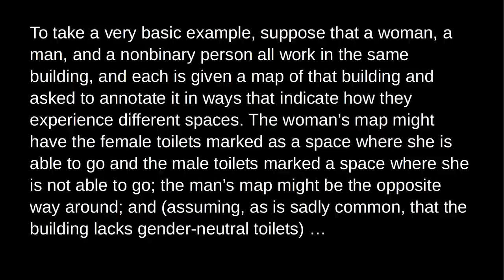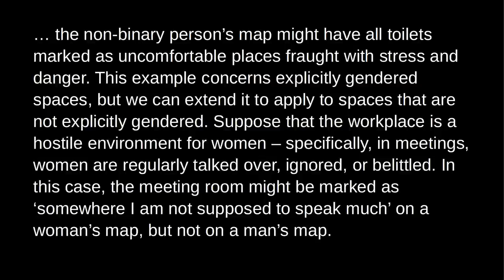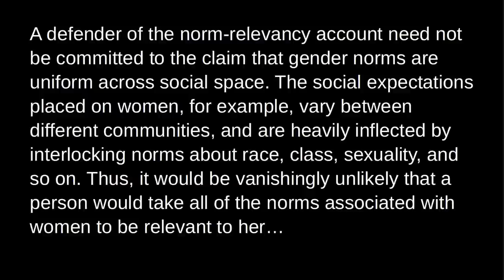What is Gender? A Conversation on Trans Philosophy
0:00 - introduction
6:05 - what is gender? jenkins's norm-relevance view
14:32 - concerns about the norm-relevance view
22:10 - fileva's functionalist view
38:30 - jenkins again
48:09 - a world without gender norms
1:00:56 - what is a woman?
1:09:55 - contextualism about gender terms
1:31:10 - overriding gender identity
1:50:46 - trans-inclusive feminism
1:58:57 - women's sports